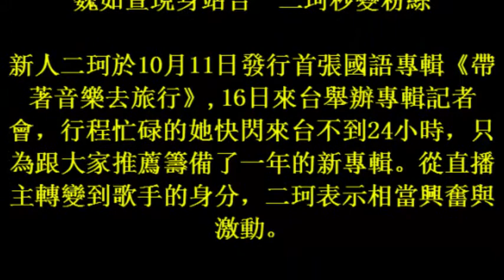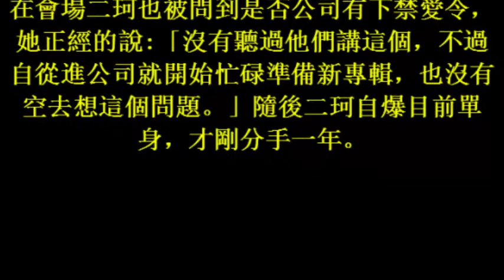17october2017 魏如萱現身站台 二珂秒變粉絲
魏如萱現身站台　二珂秒變粉絲